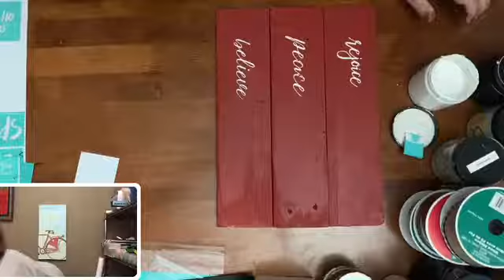Making holiday decor can be as easy as 1-2-3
Using some scrap wood, dixie belle paint and chalk couture, I upcycled these pieces of wood into awesome table / porch sitters.